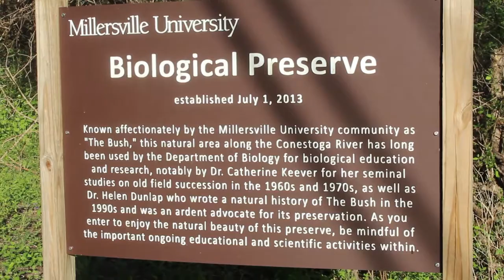Bio preserve JS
A look at Millersville University's Biological Preserve.